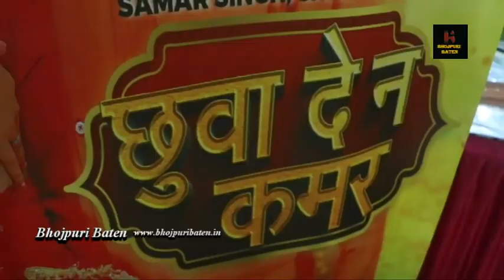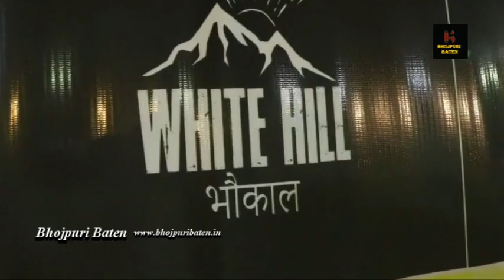समर सिंह शिल्पी राज के गाने से लॉन्च हुआ वाइट हिल भौकाल